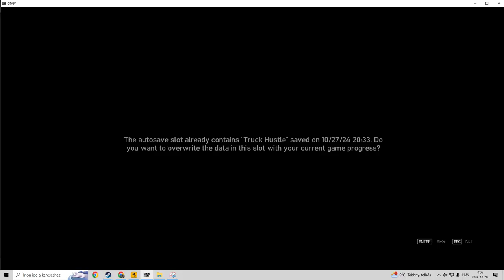Grand Theft Auto IV Pavanos War Ice him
THE ICE HIM!